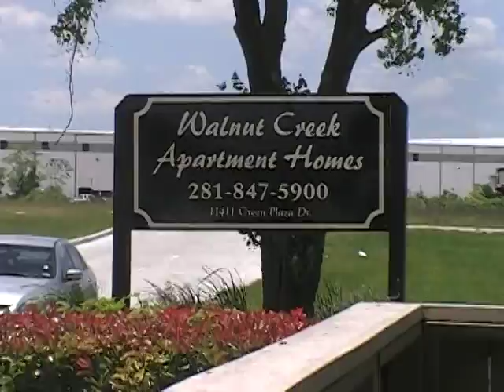brick wall full of bees- Walnut Creek apartments bee removal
Todays job- After a lot of grinding and banging out bricks these bees were very calm! A nice bunch. I was here last summer with John relocating bees- nice to be back with good customers, nice folks.